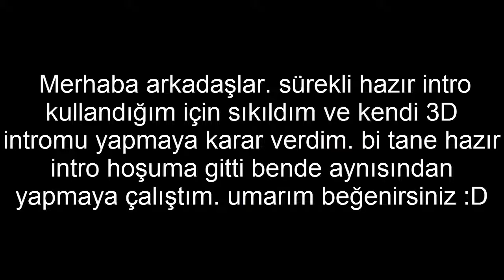3D intro yaptım!!!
Merhaba arkadaşlar. Canım sürekli hazır introdan sıkıldığı için bu sefer kendi 3D intromu yaptım. Ama ne yapacağımı bilemedim ve beğendiğim hazır bir introyu kenddim yaptım. Tabiki bu daha ilk introm olduğu için orijinalle arada baya bi fark var :) iyi seyirler.